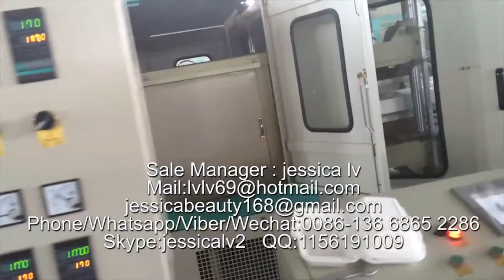disposable ps foam food container making machine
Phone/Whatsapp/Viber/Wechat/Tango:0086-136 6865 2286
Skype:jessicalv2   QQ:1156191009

1. foam sheet extrusion line: make PS foam sheet from raw material. The raw material is general polystyrene granule.

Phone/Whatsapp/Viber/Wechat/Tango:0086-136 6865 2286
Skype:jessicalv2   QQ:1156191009